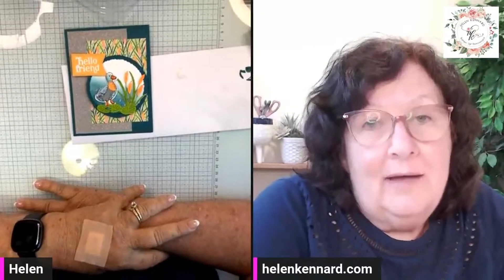Charming Duck Pond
Tonight we made a Hello Friend Card using the Charming Duck Pond Bundle from Stampin'Up!